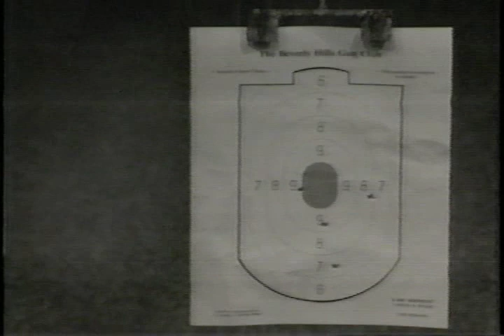Terry Farrell interviewed on Ch. 13 News 11/25/1993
An interview with Terry Farrell (Lt. Jadzia Dax from Star Trek: Deep Space Nine) on a now non-existent local station in Los Angeles.  The first bit of the segment got cut off, sorry; the interviewer's opening comments are missing.

The clips shown during the interview were from 1st season's "If Wishes Were Horses".  The interview was done during the filming of 2nd season's "Armageddon Game", and was aired on November 25, 1993.

Loved it when Nana Visitor fell apart laughing during filming. :)

This was originally on a VHS tape recorded at the 6-hour speed, so the quality isn't THAT great, but it's OK.